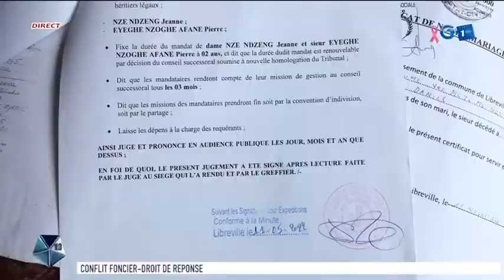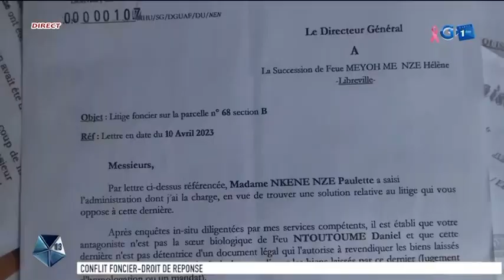Un conflit foncier à Lalala, le droit de réponse de la mandataire